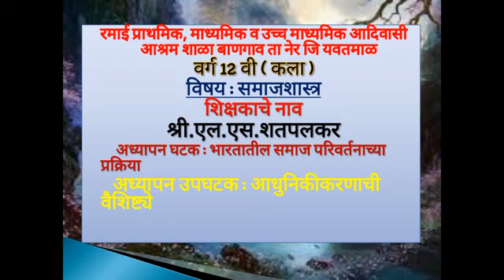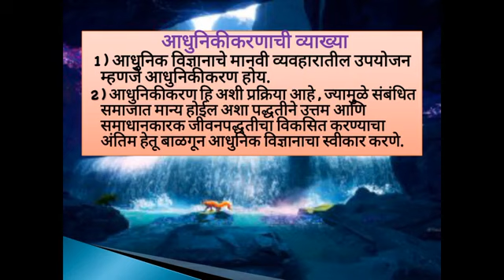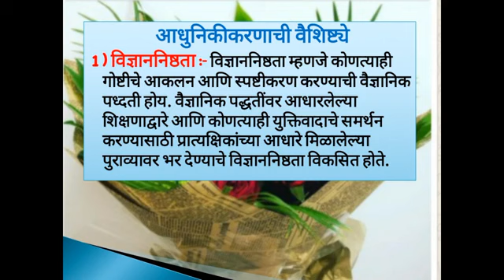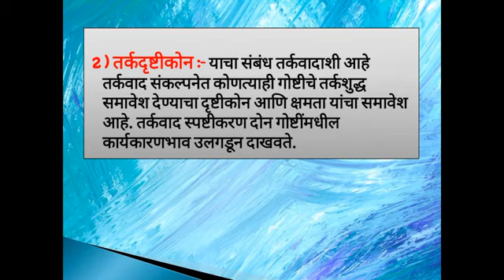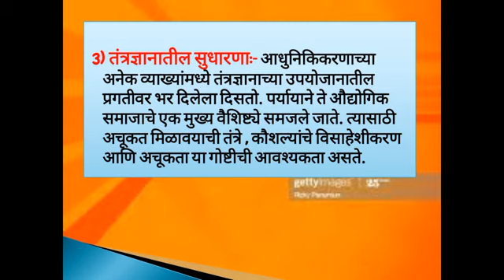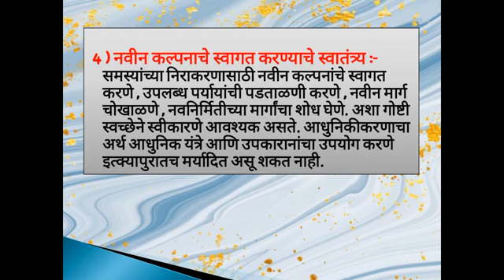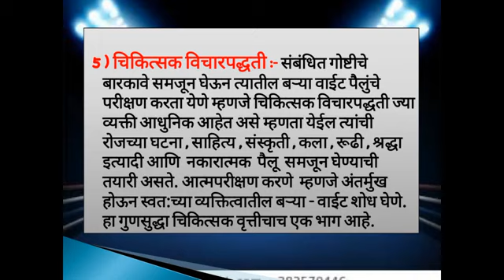वर्ग 12 कला विषय : समाजशास्त्र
प्रकरण : भारतातील समाज परिवर्तनाची प्रक्रीया
आधुनिकीकरणाची वैशिष्टये